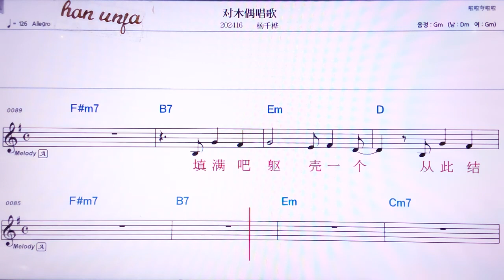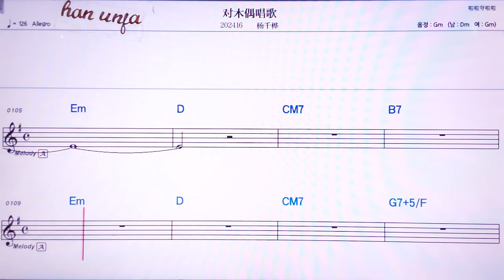💖뚜이무어우창꺼/양치앤화 👍MR,노래방, 악보, 코드,Karaoke With Sheet Music